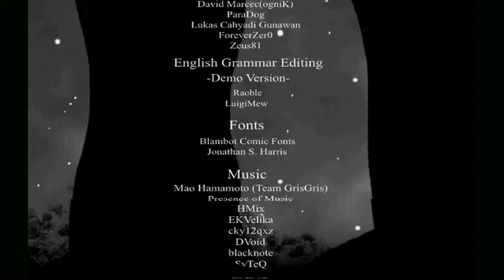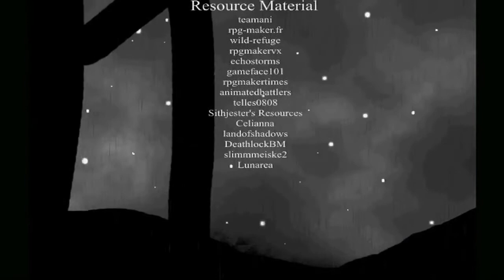Mario and the Music Box Final Part 'Ghost Ending'